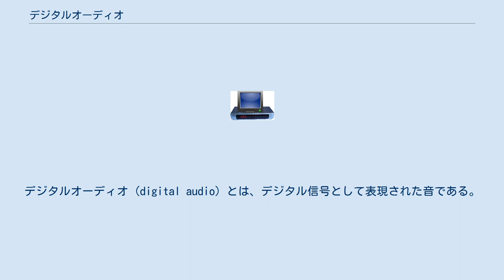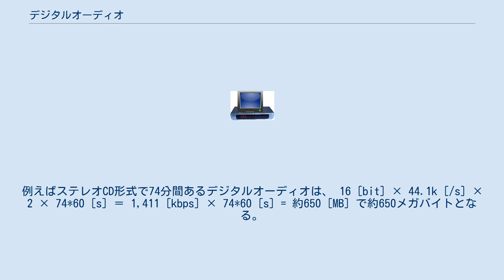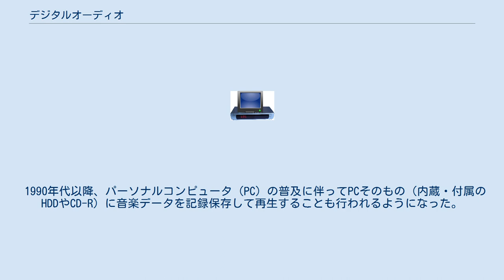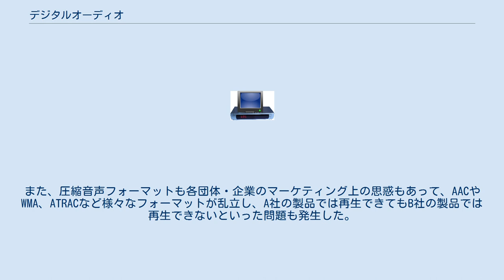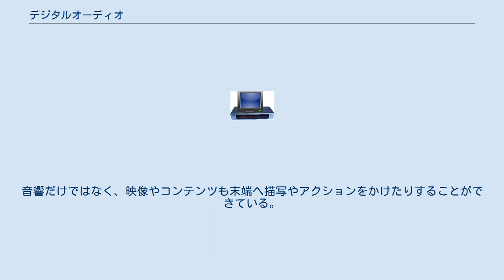デジタルオーディオ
デジタルオーディオ (digital audio) とは、デジタル信号として表現された音である。
 録音再生、保存、伝送する過程で、アナログ信号である音声データを数値に変換（標本化・量子化＝アナログ-デジタル変換 ）してデジタルデータとして記録保存し、再生時にデジタル-アナログ変換 (DA変換) してアナログ信号に変換してからスピーカーなどによって音として再生する。
これらはデジタルな音響信号処理の一種である。
 デジタルオーディオにおいて使用されるデジタル信号変換方式として、パルス符号変調（PCM、マルチビットデジタル）およびΔΣ変調（いわゆる1ビットデジタル）がある。
 従来のアナログオーディオの再生機器はカートリッジを含むレコードプレーヤーやテープデッキなどがある。
各記録媒体（レコード盤や磁気テープなど）における音声保存は連続した信号（レコード盤なら溝の幅や深さ）の強弱であり、電気信号への変換はカートリッジや磁気ヘッドで行うが、その信号は電圧の連続した強弱となり、その能力は信号と雑音の比（S/N比）およびダイナミックレンジにより左右される。
但し、再生周波数に関しては機器の作り込み等の品質に左右され、人間の可聴周波数域の最高値約20kHzを遙かに超える場合がある。
 デジタルオーディオではデジタル信号で音声情報が記録される。
デジタル信号は、元のアナログ信号の信号レベルと信号周波数に応じた情報を有しているものの、その能力は量子化ビット数およびサンプリングレートにより左右される。
CDの場合、量子化ビット数は16ビットでダイナミックレンジは96dBとなり、サンプリングレートは44.1kHzと定められ、人間の可聴周波数域の最高値約20kHzまでの記録を賄える。
 デジタルオーディオの記録媒体の利点としては、理屈上は繰り返し使用や複製、経年による劣化しないことが挙げられる。
アナログ録音を記録するレコードや磁気テープは溝の摩耗や磁気強度の劣化による影響が避けられないが、デジタル信号は０と1の数字の羅列であり、記録を読み取れさえすれば音質に影響はないとされる。
 デジタルオーディオのデータ量はビットレートとオーディオ長で規定される。
最もシンプルには量子化ビット数、サンプリングレート、チャンネル数そしてオーディオ長の積となる。
例えばステレオCD形式で74分間あるデジタルオーディオは、 16 [bit] × 44.1k [/s] × 2 × 74*60 [s] ＝ 1,411 [kbps] × 74*60 [s] = 約650 [MB] で約650メガバイトとなる。
ハイレゾオーディオでは量子化ビット数を24ビット以上に、サンプリングレートを96kHz以上としてダイナミックレンジ・周波数帯域を大幅に拡張した結果、CD音源と比べて3倍以上のデータ量になる。
 データ量の削減を目的としてデータ圧縮（MP3やOpus (音声圧縮)といった非可逆圧縮、FLAC等の可逆圧縮）がしばしば行われる。
音声符号化を参照。
 同じデジタルオーディオが様々な機器で効率良く再生できるように音声ファイルフォーマットが存在している。
音声符号化も参照。
 アナログ信号と同様に、音圧はデシベルを用いた表現を単位とすることが多い。
 ※メディア形状が規格で決まっている 業務用のデジタル録音機器は1970年代に登場した（PCMプロセッサーの項を参照）。
記録媒体はNTSC規格準拠の業務用ビデオデッキが流用され、1秒間に記録できるサンプリングデータは44100個となり、サンプリングレートは必然的に44.1kHzと決定された。
 民生用のデジタルオーディオ再生機器は、1982年にコンパクトディスク（CD）として初めて登場し、メディアとプレーヤーが発売開始された。
 1987年以降、民生用のデジタル録音機器としてDATやMDなどが登場した。
 1990年代以降、パーソナルコンピュータ（PC）の普及に伴ってPCそのもの（内蔵・付属のHDDやCD-R）に音楽データを記録保存して再生することも行われるようになった。
（PCオーディオの項も参照）ただし、当時はHDD等のPC関連の記録保存媒体の容量がリニアPCMデータをそのまま保存するほどには大きくはなかったため、MP3などの非可逆圧縮フォーマットによる記録保存が主流となった。
また、圧縮音声フォーマットも各団体・企業のマーケティング上の思惑もあって、AACやWMA、ATRACなど様々なフォーマットが乱立し、A...